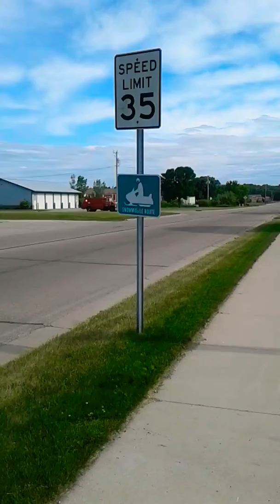Seymour Tender 2562 And Tender 2561 Responding 6/12/18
Seymour Tenders Responding into Oneida for a Maintenance Alarm. 6/11/18